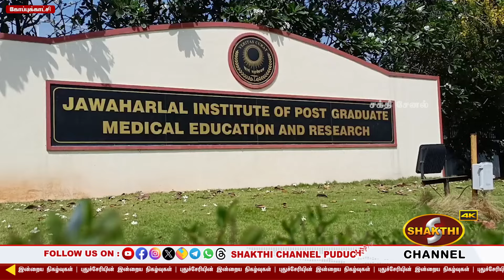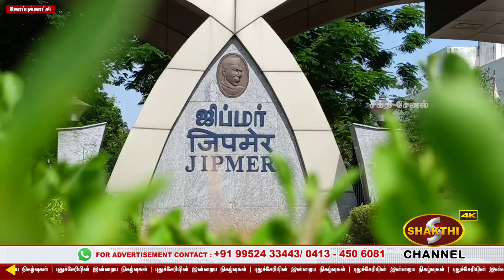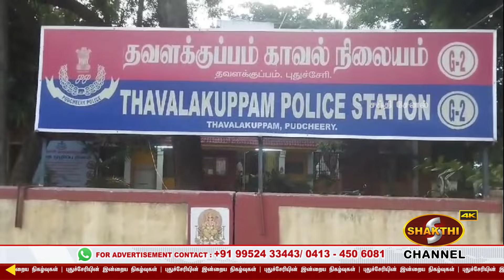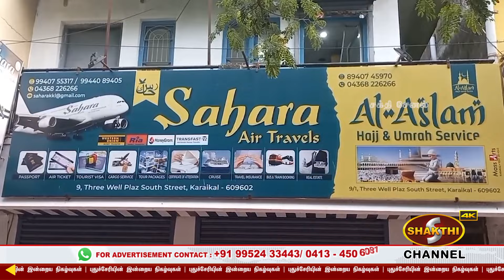புதுவையில் சிறுமியை கர்ப்பம் ஆக்கிய இளைஞருக்கு 20 ஆண்டுகள் சிறை.!| 08.09.2024 | Pondicherry News